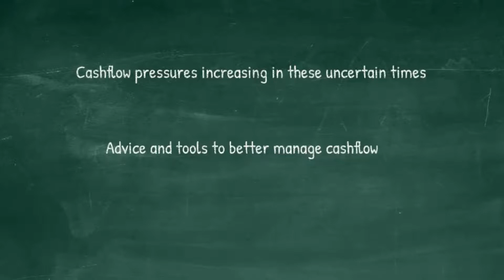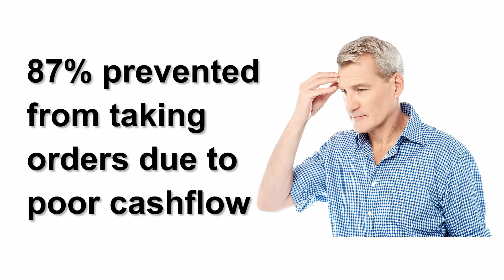Cashflow Pressures, Managing Cashflow and Cost-Cutting Focus - BFB 273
In these uncertain times there’s increasing evidence that many businesses are suffering from increased cashflow pressures. We open our latest Bulletin reviewing a new survey from Hitachi Capital Business Finance which reveals the impact poor cashflow is having on businesses.
Staying with the theme of cashflow, MarketInvoice the online invoice discounting platform, finds that too many businesses are relying on out-dated ways of managing and tracking cashflow. The knock-on effect is that firms are losing out on new business.
To wrap up this Bulletin, the current economic squeeze is prompting businesses to review costs with the aim of reducing overheads via securing more cost-effective deals. When was the last time you critically reviewed your cost base?